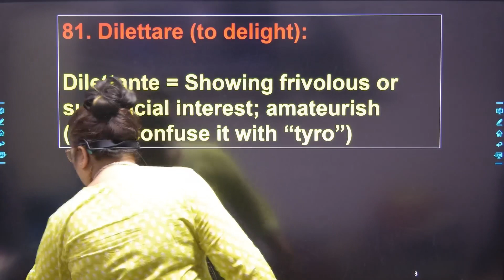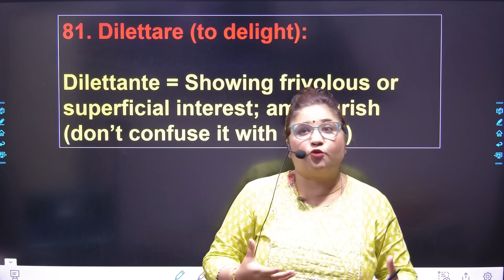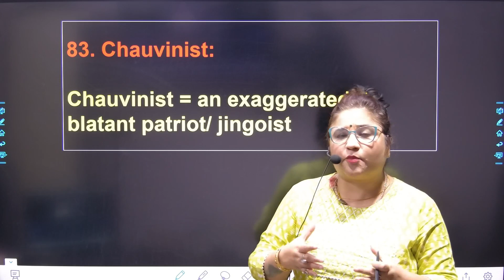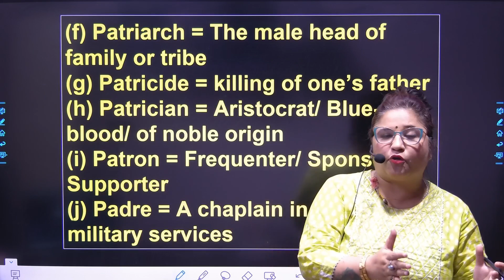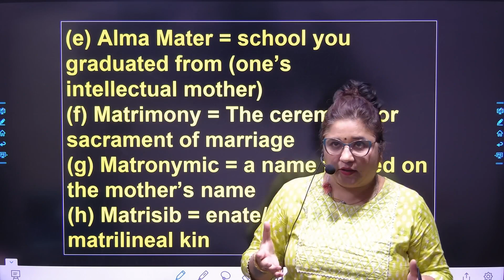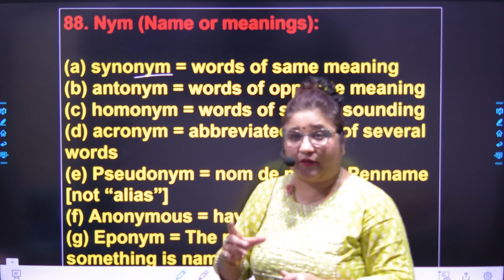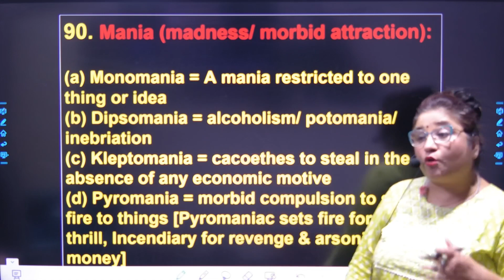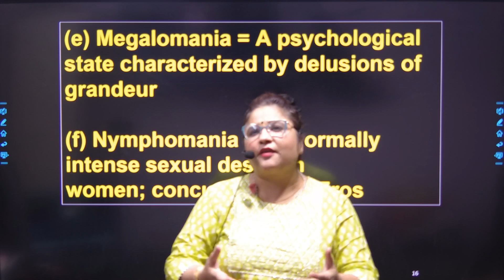Vocabulary I Lets Start Learning Vocabulary by Root Words I Vocabulary for Competitive Exams I Day 9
Vocabulary by Swati Sharma
Vocabulary for TGT PGT
Vocabulary for SSC
Vocabulary for Bank
Vocabulary for All Competitive Exams
How to learn vocabulary for competitive exams
Easy way to learn vocabulary
Learn vocabulary by root words
Vocabulary by English Sutraa
English Literature by English SUtraa
English Grammar by English Sutraa
Up TGT English by English Sutraa
UP PGT English By English Sutraa
English Preparation for UP TGT PGT DSSSB LT
Vocabulary for SSC CGL
Vocabulary for MTS
Vocabulary for CHSL
Vocabulary for SSC 2022
Vocabulary for SSC CGL 2022
Important Vocabulary for 2022

About Me

English Sutraa